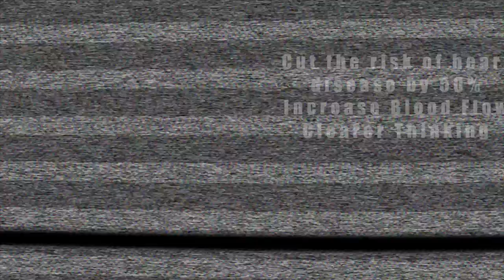galway advertiser blog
Why do Bikes Make Us Happy?